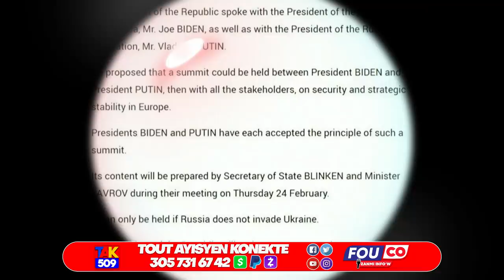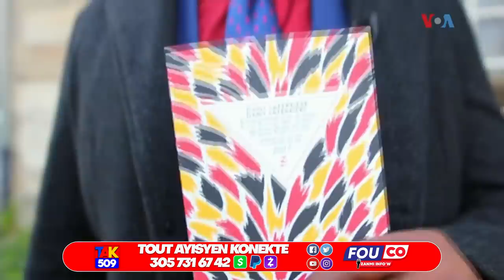Wouch Manman Lachin souke LONU Pou Ayiti..aprè Aksyon Jovenel paka pa jwenn Jistis /Fouco